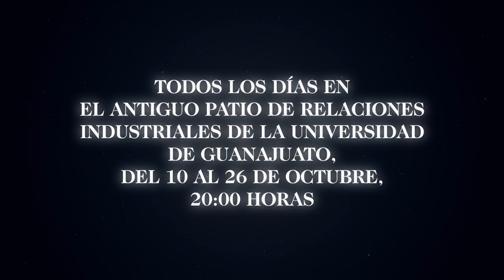No te pierdas los encuentros de Verdi vs Wagner - Festival Internacional Cervantino 2013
Uno de nuestros ejes temáticos es Verdi vs. Wagner, en él se enfrentan, por un lado, el aguerrido Giuseppe Verdi, y por el otro, el imbatible campeón nórdico Richard Wagner. Si aún estás indeciso sobre por cuál candidato votar, te invitamos a asistir a la programación diaria de los conciertos proyectados en pantalla gigante en el patio de Relaciones Industriales de la Universidad de Guanajuato hasta el 26 de octubre a las 19:00 horas.